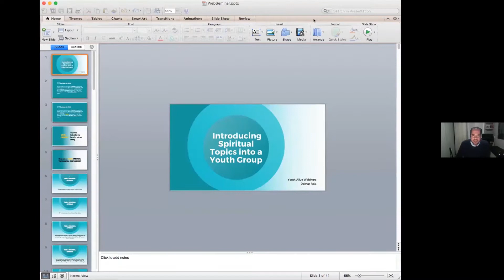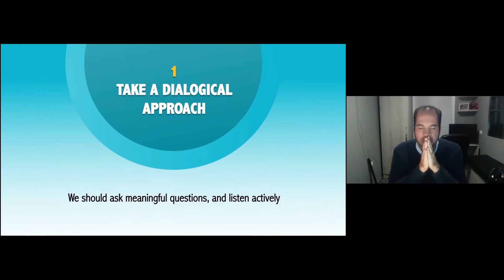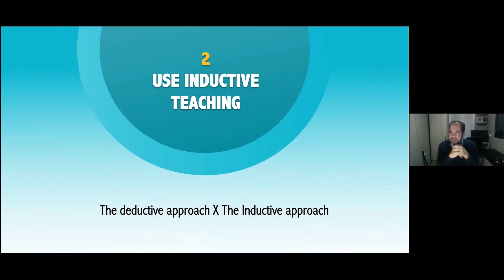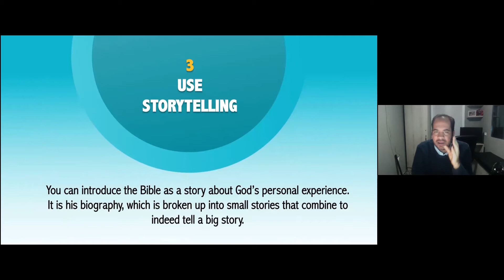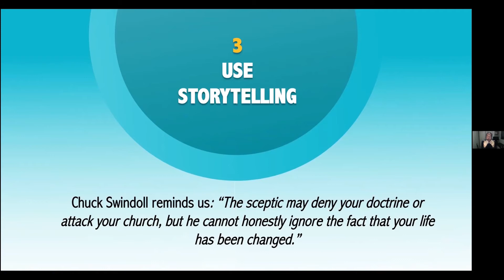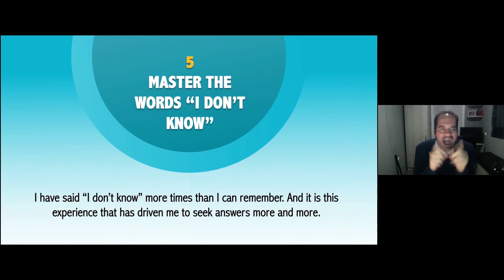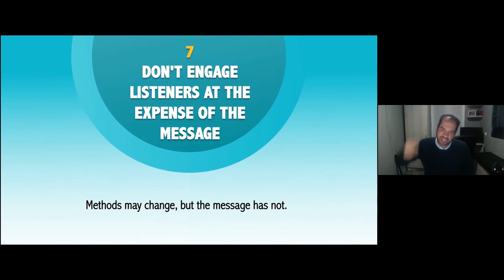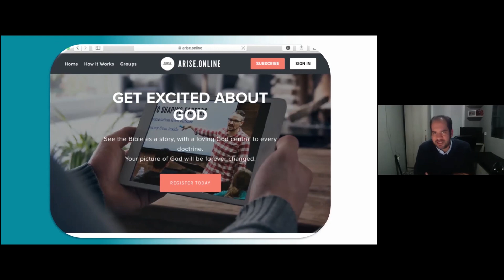Youth Alive - Introducing Spiritual Topics into a Youth Group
One of the challenges of working with young adults is to present spiritual themes in a way that is relevant to them. As leaders, we sometimes feel discouraged constantly trying to find new methods of teaching. In this presentation, Delmar Reis invites you to reflect on some principles that can help us discuss and present spiritual topics to youth groups.

Delmar Reis is currently a missionary in Albania working as a local pastor and Youth Ministries director in Albanian Mission & Adriatic Union.